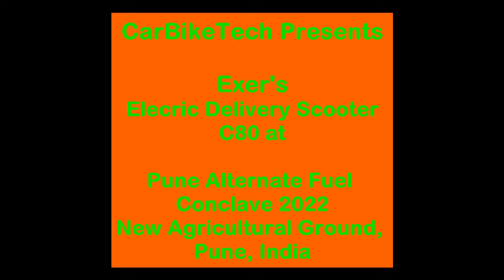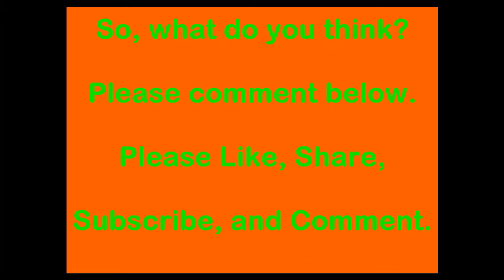Pune AFC 2022 - Exer's electric delivery scooter C80 features & walk-around video @ Sinchan Nagar.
Features & walk-around video of Exer's electric delivery scooter C80 at Pune AFC 2022, New Agriculture Ground, Sinchan Nagar, Pune.